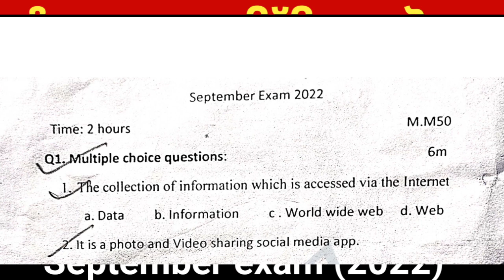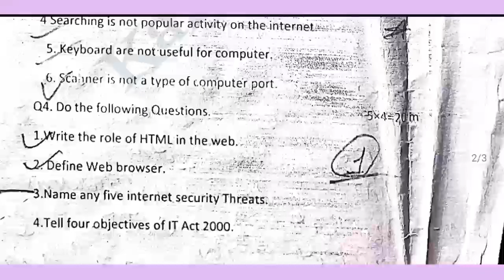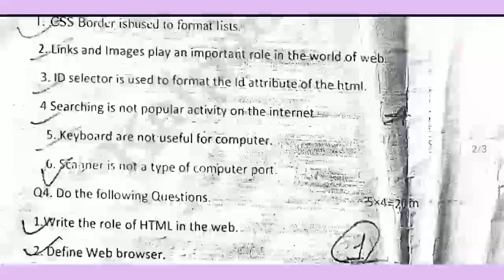Pseb Computer Class 11 Sample Paper ll Punjab board ll September exam ll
Pseb Class 7 Social studies ll ਸਮਾਜਿਕ ਸਿੱਖਿਆ ll Sample paper ll September exam

Thanks...